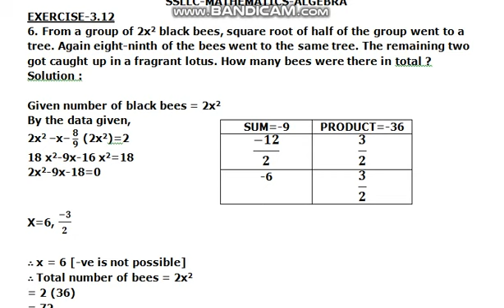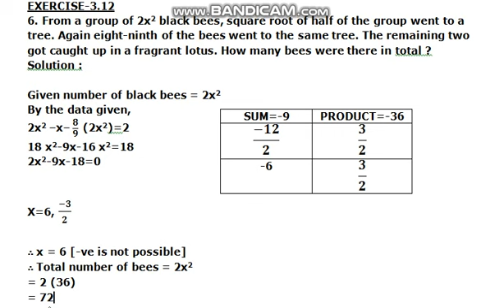sslc mathematics exercise 3.12-6